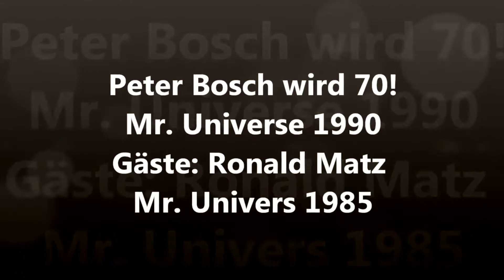Überraschungsbesuch zum 70ten Geburtstag von Peter Bosch - moderiert von Wolfgang Franke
Auch Peter Bosch - alias 'Paul China' -, jahrzehntelanger Freund, Trainingspartner und Mucker-Kollege, hat fürwahr ein Leben nach seiner aktiven Bodybuilding-Karriere und bleibt leider auch - wie wir alle - nicht auf ewig ein jugendlicher Galan. ;-P

Wolfgang und ich überraschten ihn anlässlich seines 70sten im Juni 2014. ☺

Leider nicht vor der Kamera, aber definitiv mit von der Partie war auch 'Sportstudio-Hamburg-Urgestein' »Don« Mario Czaya!